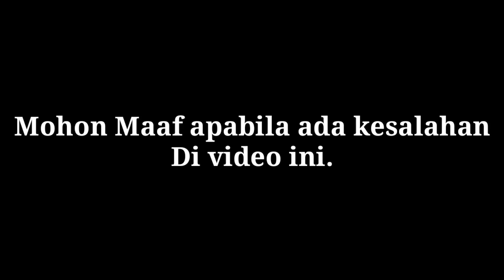7 WANITA CANTIK YANG PERNAH DEKAT DENGAN DEVA MAHENRA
7 WANITA CANTIK YANG PERNAH DEKAT DENGAN DEVA MAHENRA,